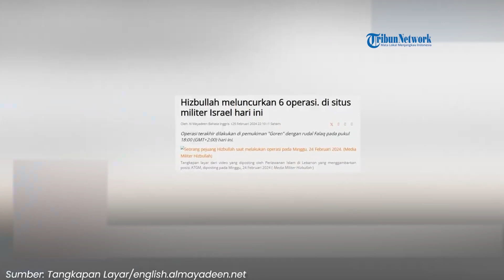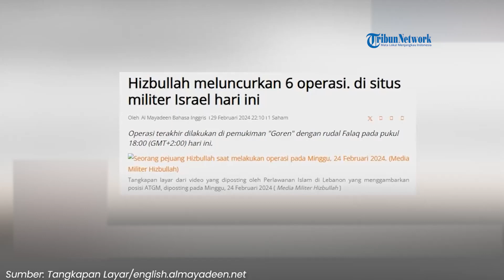Balas Dendam Hizbullah! Babat Habis 6 Situs 'Vital' Zionis dalam 24 Jam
SERAMBINEWS.COM - Hizbullah Lebanon kembali meluncurkan balasan atas kekejaman Zionis di Jalur Gaza. Hanya dalam waktu 24 jam, Hizbullah meledakkan enam situs 'vital' Zionis. Akibat serangan itu, sejumlah tentara tewas dan Israel mengalami kerugian besar.

Dilansir dari Al Mayadeen, Hizbullah meluncurkan rentetan serangan itu pada Kamis (29/2). Adapun serangan pertama, Hizbullah menargetkan barak militer Jal al Alam yang tengah digunakan pasukan Zionis untuk berkumpul.

Serangan kedua, Hizbullah menyasar pertemuan pasukan pendudukan Israel di lokasi Bukit Cobra. Serangan itu pun dilanjutkan ke markas militer al Ramtha di peternakan Shebaa. Lalu Hizbullah juga menargetkan pemukiman Eilon di perbatasan dengan roket Katyusha.

Adapun dua serangan terakhir, Hizbullah meledakkan roketnya di situs militer Ruaisat al Alam dan pemukiman Gorin.